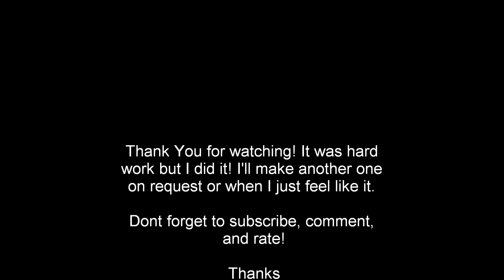KOEI Warriors - FIFA World Cup 2010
Dynasty Warriors and Samurai Warriors live to the Unofficial music of the 2010 FIFA World Cup song, Wavin' Flag by K'naan. This is the coca-cola remix.